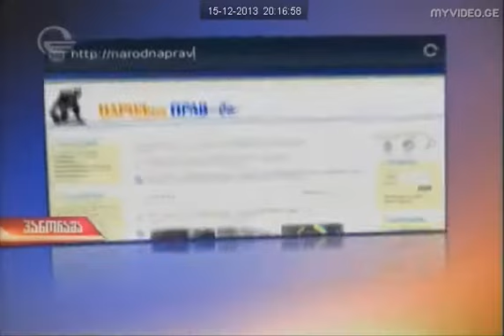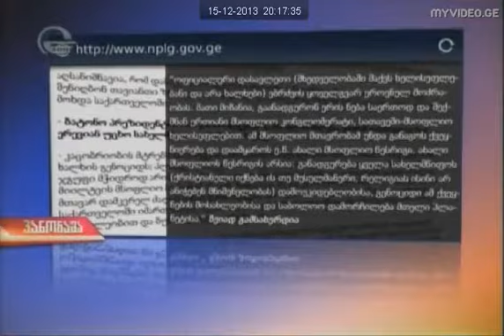სალვადორ დალი და საქართველო! TV იმედი გადაცემა პანორამა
სალვადორ დალი და საქართველო! TV იმედში სოსო კაციტაძის გადაცემა "პანორამა"ლევან ღირსიაშვილის რეპორტაჟი,ბესო(ბესარიონ)მიქავა